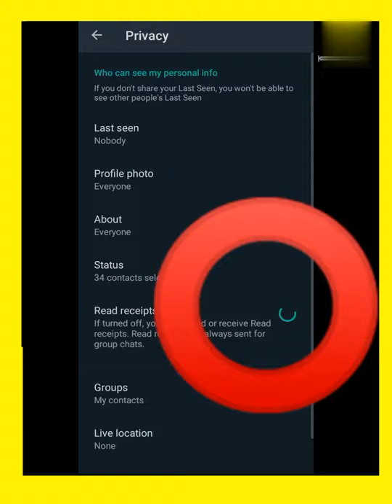how to hide blue tick on whatsapp?😱😱.....